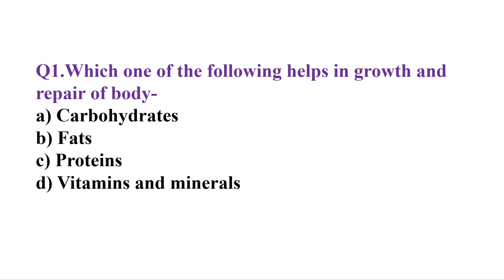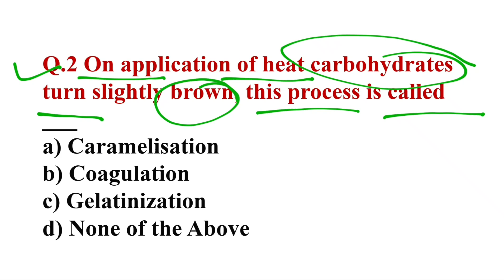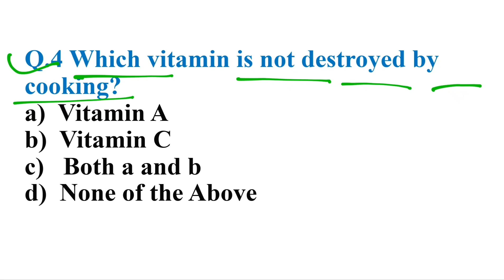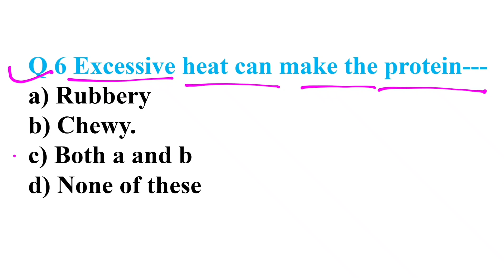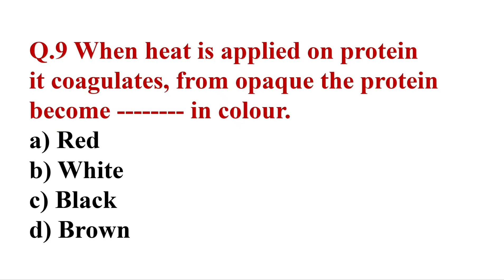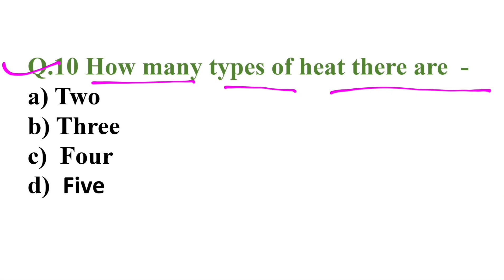MCQs# Unit 1# Introduction to cookery # Class X#Food Production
multiple choice questions answers unit 1 introduction to cookery